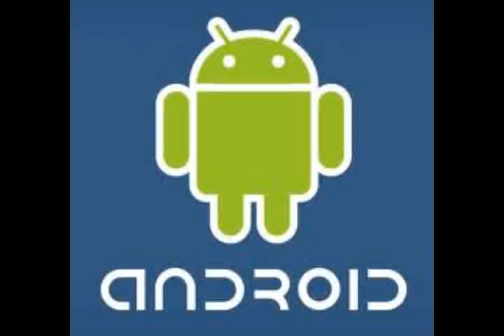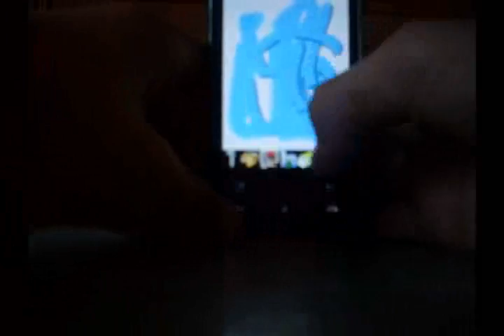Świat Androida #01 - MS Paint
Oto pierwszy odcinek. Wstęp i omówienie aplikacji MS Paint. :)